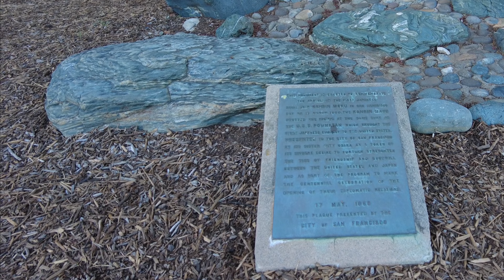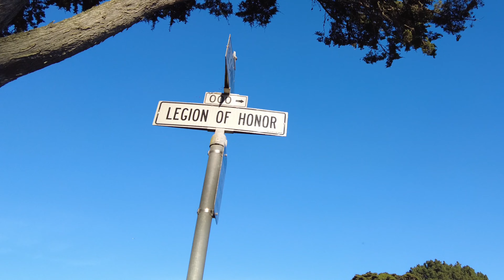[San Francisco 🇺🇸 三藩市] 4K ASMR Walking Tour . Legion of Honor & Marina District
48 kHz/24-bit Stero 🎧

In this video I went to the Legion of Honor, which is an art museum in San Francisco but it's closed on Monday. So I walked around and went to the Marina district on the north coast of San Francisco. It was a sunny day and a quiet walking tour.

親愛的大家，歡迎來到我的頻道。謝謝你來和我一起旅行。在這個影片中，我去了Legion of Honor，這是舊金山的美術館，但週一關閉。 所以我就走了一圈，然後去了位於舊金山北部海岸的Marina區。 這是一個陽光明媚的日子，安靜的徒步旅行。

🎥 San Francisco Update
4K Video Filmed : 2023/11/27 Monday

📍 Google Map